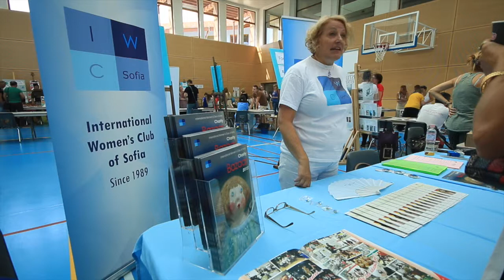Meet the Anglo-American School PTO